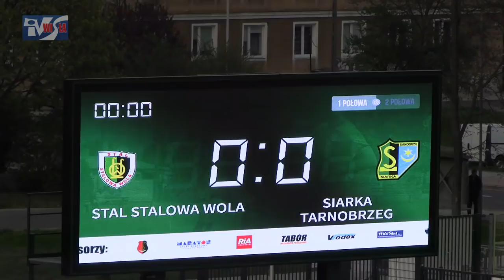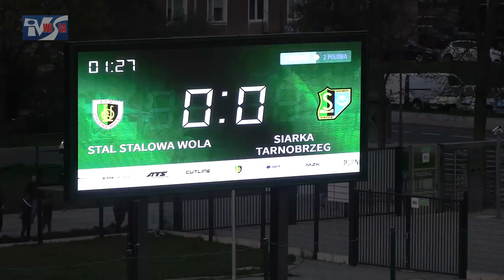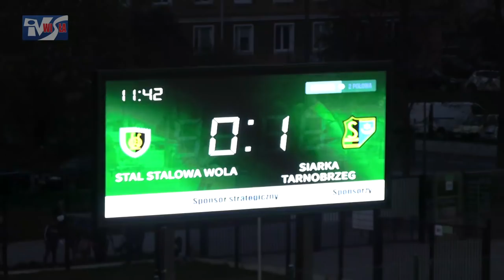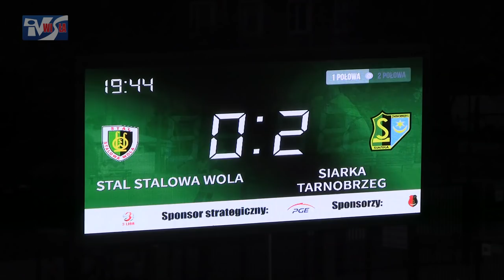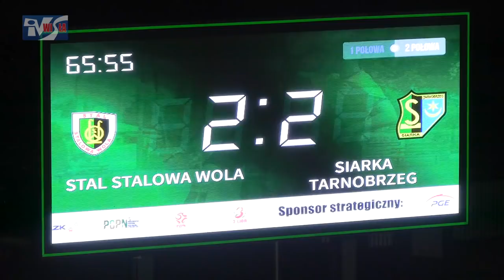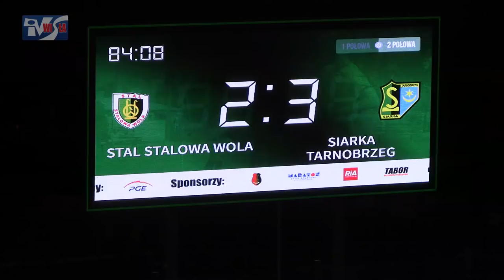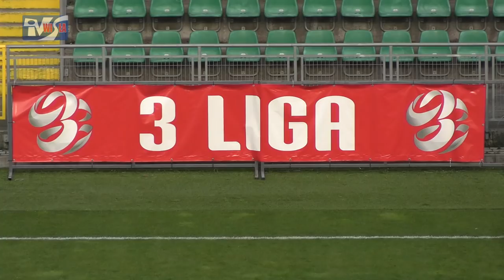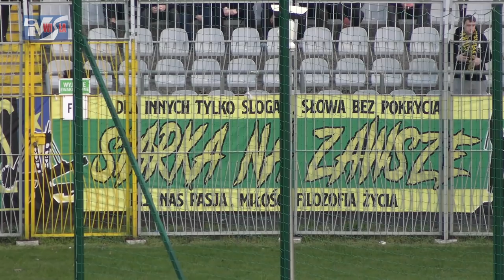STAL STALOWA WOLA - SIARKA TARNOBRZEG 2:4 (1:2) - FRAGMENTY MECZU I KOMENTARZE TRENERÓW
Stal Stalowa Wola - Siarka Tarnobrzeg 2:4 (1:2)
Bramki: Szymon Jopek 26' (k), Daniel Świderski 52' - Bartosz Sulkowski 12', Dawid Bałdyga 20', Kamil Adamek 84', Ivan Agudo 86'
Kapitalne widowisko zaserwowali kibicom piłkarze Stali Stalowa Wola i Siarki Tarnobrzeg. Wielkie derby Podkarpacia stały na wysokim poziomie i dostarczyły całą masę emocji. Po pełnym zwrotów akcji spotkaniu lider z Tarnobrzega wygrał 4:2, ale bramki zapewniające zwycięstwo strzelał dopiero w ostatnich minutach.  Dzięki temu zwycięstwu podopieczni trenera Majaka utrzymali prowadzenie w lidze. Zapraszamy do obejrzenia fragmentów meczu, oprawy kibiców Siarki oraz komentarzy trenerów.